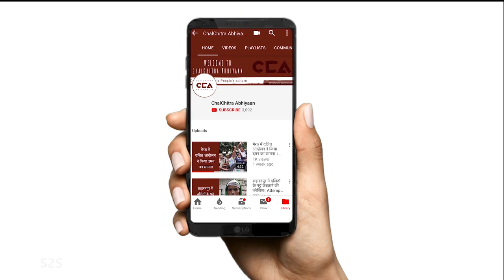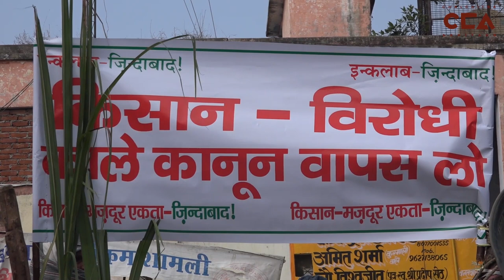यूपी में कृषि कानूनों के ख़िलाफ़ बढ़ता रोष || Growing Anger against Farm Bills in UP - CCA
There is growing anger in UP against the 3 new farm laws. On 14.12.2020 several farmers in Shamli district protested against the new farm laws and gheraoed the Collectorate office. A ChalChitra Abhiyaan report.

Crew- Anshul Kumar, Mohd. Savez Chauhan, Mohd. Shakib Rangrez, Vishal Kumar

3 नए कृषि कानूनों के खिलाफ यूपी में गुस्सा बढ़ रहा है। 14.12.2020 को शामली ज़िले में कई किसानों ने नए खेत कानूनों का विरोध किया और कलक्ट्रेट कार्यालय का घेराव किया। चलचित्र अभयान की रिपोर्ट।

टीम- अंशुल कुमार, मोहम्मद सावेज़ चौहान, शाक़ीब यामीन रंगरेज़, विशाल कुमार